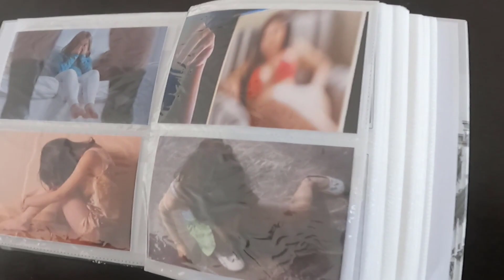Activități IPJ 1